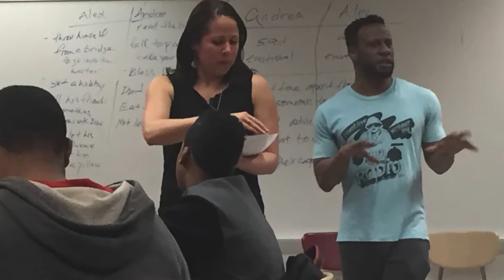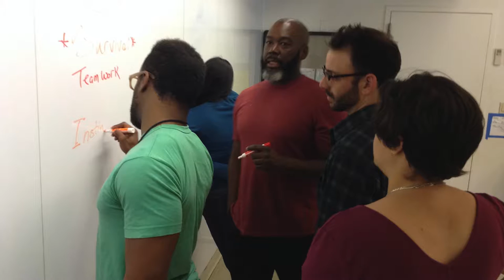Actor-Teacher Power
Ashley Turner, an Actor-Teacher in CAT's Literacy Through Drama Program, shares a few thoughts on what makes the work meaningful to him.